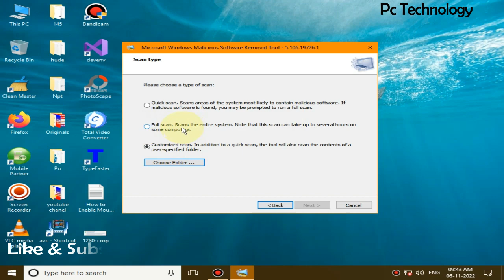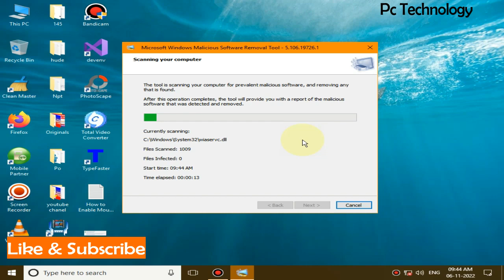Remove Virus without any Antivirus in windows 11/10 | How to REMOVE All Viruses from the PC Laptop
Remove Virus without any Antivirus in windows 11/10/8.1/7
Microsoft windows Malicious software Remove Tool in windows 11/10/8.1/7
Computer or Laptop Delete All Viruses from Windows 10 PC (2022)
Computer or Laptop Delete All Viruses from Windows 11 PC (2022)
How To Remove Permanently All System Virus
How to remove VIRUS from your Laptop or pc
How to remove virus from Computer Without Antivirus in Hindi
How to Remove Folder Virus from computer without using Antivirus

[ Music credit ]
YouTube Music
Song: Broken
Artist: Patrick Patrikios
Album: Broken

[ Music credit ]
YouTube Music

[ Music credit ]
YouTube Music